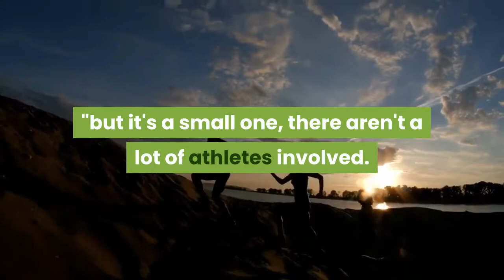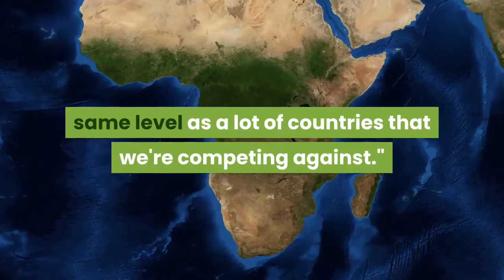American Makes Canoe Sprint History At The Tokyo Olympics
TOKYO — An American teenager has made history at the Tokyo Summer Olympics. 19-year-old Nevin Harrison became the first female from the U. S. to win a gold medal in the sport of canoe sprint. By winning a new event, the Women's 200 meter Canoe Single, Harrison not only became the first U. S. woman to claim gold, but Games statisticians say she's only the third female teenager to win an Olympic canoe sprint race. Harrison beat her one-time idol and now rival, Canadian Laurence Vincent-Lapointe, who's won multiple world championships and took silver in the 200 meters. Harrison, a 2019 world champion, hopes her historic win can help make the sport more popular in America."We have a really amazing community in the U. S.," Harrison said, "but it's a small one, there aren't a lot of athletes involved. So I'm hoping this can really help put it on the map, and get girls like me involved, and boys. Because it's a cool sport. It's fun, it's competitive and it would be awesome to kind of get the U. S. up to the same level as a lot of countries that we're competing against."Also Thursday, New Zealand's Lisa Carrington won her third kayak gold medal of these Games and fifth gold of her Olympic career, stretching back to 2012 in London. She's now won more gold medals than any Olympian in her country's history."It is really special," Carrington said. "Growing up, to be an Olympian was the epitome of who you wanted to be. For me [this was] something I never thought I would be able to do."Carrington still can add to her medal total. She'll take part in the Women's Kayak Four 500 meters, beginning Friday.